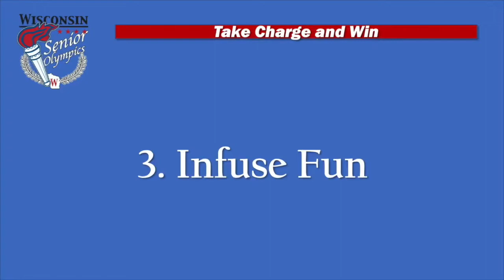Take Charge & Win - Step 03 Infuse Fun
Let’s Claim our Victory Together! Post-Quarantine Wisconsin Senior Olympics offers fitness opportunity in a safe environment

If you could take charge of your life and live it to the fullest, would that be of interest to you?

Whether you have competed for years or are thinking of joining us for the first time, The Wisconsin Senior Olympics (WSO) wants to encourage you to start training and get ready for this year’s games!

We’re all entering a new phase in our lives: post quarantine.  You’ll be staring down all kinds of decisions, big and small, on a regular basis. Due to the COVID19 pandemic, few activities are available. WSO is pleased to announce the 2020 season is available for you to maintain and enhance your fitness program in a safe environment and to have fun with other dynamic athletes.

To help you to stay focused and create positive growth during these challenging times and into the future, the Wisconsin Senior Olympics has created a program just for you… 5 Steps to Take Charge and Win.

This is Step 03 - Infuse Fun.

This motivational video is for current athletes and potential athletes to stay fit in their senior years and win the Gold!

Renowned international speaker, published author (Stop the Fear) and WSO GOLD Medal winner, Gloria Boileau, provides us with a remarkable personal story of success and a fantastic program on how to achieve your personal goal and win the gold.  Incorporating health and wellness suggestions along with training ideas and examples and an uplifting attitude, you’ll be provided with a path from the couch to your victory!

During this 50 minute motivational and inspirational program, you will:

- Learn 5 Steps to Take Charge and Win
- Hear about the great achievements directly from enthusiastic athletes who compete in a variety of sports
- Receive valuable techniques Gloria implemented during her epic journey to win the Gold
- Have immediate access to printable downloads to help YOU achieve your goal and your victory!

Our games are open to people 40 and over.

Games include: 5K/10K Run, Archery, Badminton, Basketball, Bowling, Corn Hole/Bags, Croquet, Cycling, Dart Ball, Golf, Horseshoes, Lawn Bowling, Pickleball, Power Walk, Powerlifting, Race Walk, Racquetball, Shuffleboard, Softball, Swimming, Table Tennis, Track & Field, Volleyball

Let us all seize the moment, start our Athletic Training Season for the WSO 2020 season and CLAIM OUR VICTORY TOGETHER!

Watch for the 2021 Games Schedule to be announced!

All material copyrighted 2020 by Gloria Boileau.